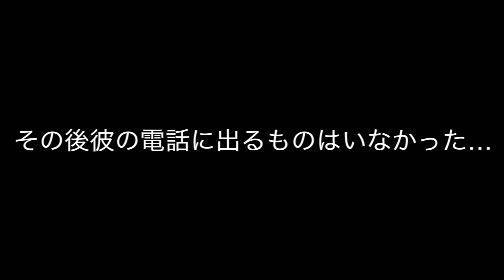高校生にYouTuberの難しさを伝える動画